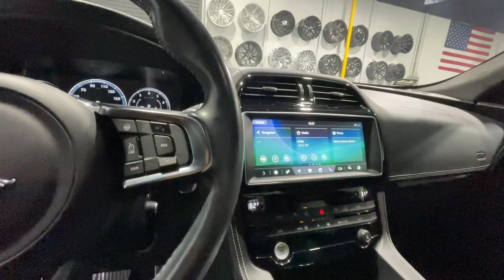2017 Jaguar F-PACE Mesquite, Garland, Dallas, Rowlett, Plano 091883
Polaris White Used 2017 Jaguar F-PACE S available in 1525 Mariposa Drive, Suite 100, Mesquite, Texas at Dallas Drive. Servicing the Mesquite, Garland, Dallas, Rowlett, Plano, TX area.

Dallas Drive
1525 Mariposa Dr #100

Recent Arrival! Odometer is 25929 miles below market average!brbr11 Speakers 3-Stage Heated Sport-Style Front Seats 4-Wheel Disc Brakes ABS brakes Adaptive suspension Air Conditioning Alloy wheels AM/FM radio: SiriusXM Auto High-beam Headlights Auto tilt-away steering wheel Auto-dimming door mirrors Auto-dimming Rear-View mirror Automatic temperature control Axle Ratio: 3.73 Brake assist Bumpers: body-color Compass Delay-off headlights Driver door bin Driver vanity mirror Dual front impact airbags Dual front side impact airbags Electronic Stability Control Emergency communication system: InControl Protect Exterior Parking Camera Rear Four wheel independent suspension Front anti-roll bar Front Bucket Seats Front Center Armrest Front dual zone A/C Front fog lights Front reading lights Fully automatic headlights Garage door transmitter: HomeLink Headlight cleaning Heated door mirrors Heated front seats Heated steering wheel Illuminated entry InControl Apps InControl Touch Leather steering wheel Low tire pressure warning Memory seat Navigation System Navigation System w/SD Card-Based Mapping Occupant sensing airbag Outside temperature display Overhead airbag Overhead console Panic alarm Passenger door bin Passenger vanity mirror Power door mirrors Power driver seat Power Liftgate Power moonroof Power passenger seat Power steering Power windows Radio data system Radio: Meridian 380W Sound System w/11 Speakers Rain sensing wipers Rear anti-roll bar Rear fog lights Rear reading lights Rear seat center armrest Rear window defroster Rear window wiper Remote keyless entry Security system SiriusXM Satellite Radio Speed control Speed-sensing steering Split folding rear seat Spoiler Sport steering wheel Steering wheel memory Steering wheel mounted audio controls Tachometer Taurus Leather Seat Trim Telescoping steering wheel Tilt steering wheel Traction control Trip computer Turn signal indicator mirrors Variably intermittent wipers and Wheels: 20 Blade 5-Spoke Gray Diamond Turned. 2017 Jaguar F-PACE S AWD 8-Speed Automatic 3.0L V6 Supercharged WhitebrbrbrAwards:br  * 2017 KBB.com Brand Image AwardsbrbrbrReviews:br  * Spacious backseat and cargo area for the segment; sharper and more engaging to drive than most; supercharged V6 power at a four-cylinder price; fuel-efficient diesel engine option; higher-than-usual ground clearance and surprising off-road capability. Source: Edmunds